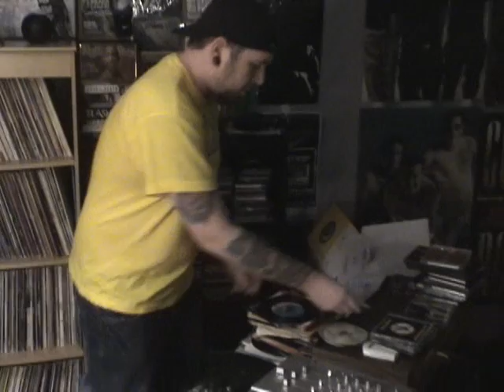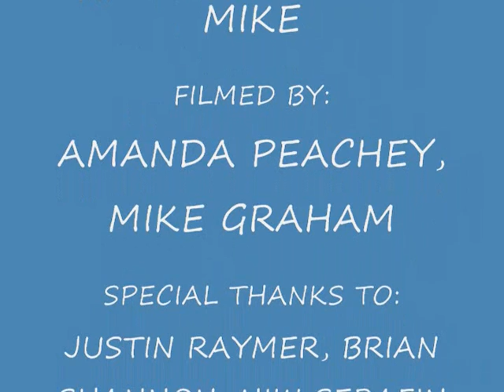Peach, Rich & Mike Show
special guest Justin Raymer